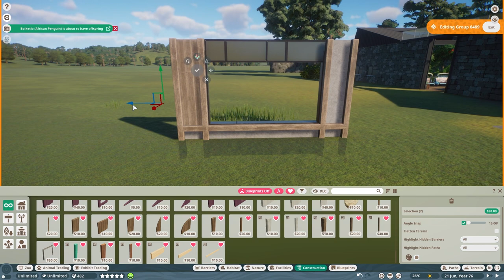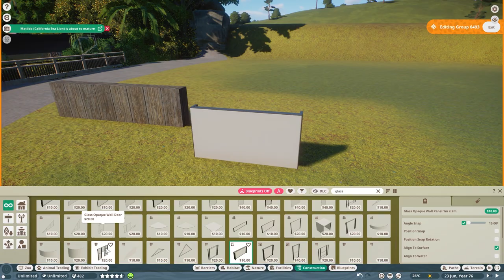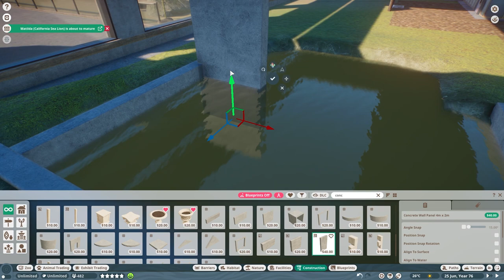🦫Simple Tapir habitat | Soliuko Zoo | Planet Zoo | speedbuild🍁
I've added the Tapir to the zoo :)